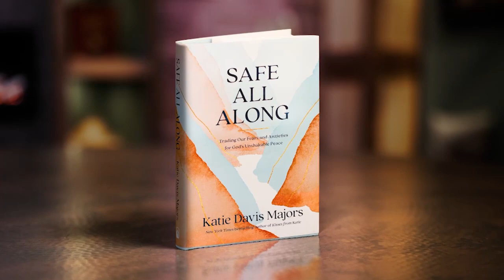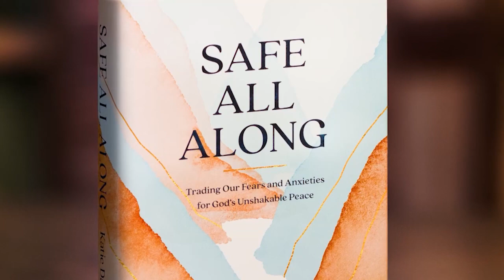Katie Davis Majors: Learning To Trust (LIFE Today)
The author of "Safe All Along" shares stories to illustrate God's help through her ongoing battle with fear and anxiety. Air date July 5, 2023.